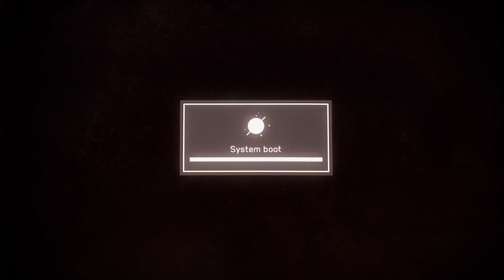ATOMIC HEART Gameplay Walkthrough Part 12 - DEWDROP BOSS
Atomic Heart Gameplay Walkthrough Part 12 Dewdrop Boss. Atomic Heart Gameplay is recorded in 1080P 60FPS on Xbox Series S Console and will include the full game, all endings and all boss fights.

Atomic Heart takes place on the grounds of Facility 3826, the Soviet Union's foremost scientific research hub in an alternate history 1955. In 1936, scientist Dmitry Sechenov developed a liquidized programmable module called the Polymer, sparking massive technological breakthroughs in the fields of energy and robotics in the USSR and freeing much of the populace from manual labor. When World War II broke out, the Soviets quickly gained the upper hand, but just before Nazi Germany was defeated in 1942 they unleashed the Brown Plague virus, leaving millions dead and creating an international demand for Soviet robots to compensate for the resulting worker shortage. As part of the Soviet Union's post-war reconstruction programme, Dr. Sechenov created a wireless, networked artificial intelligence called "Kollektiv 1.0" that linked his robots together for greater efficiency.

Most recently, Sechenov developed the THOUGHT neuroconnector, a device that integrates Polymer into the human body and allows humans to remotely interface with robots. THOUGHT is to be released alongside Kollektiv 2.0, and Sechenov boasts that it will usher in a true post-labor era for the entire world. However, Kollektiv 2.0's official launch on 13 June 1955 goes awry, plunging Facility 3826 into chaos.